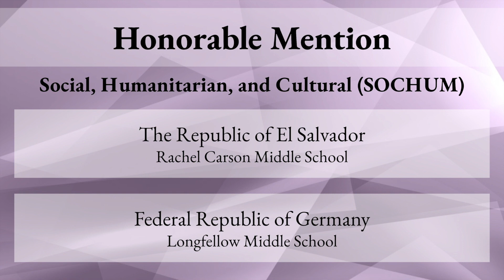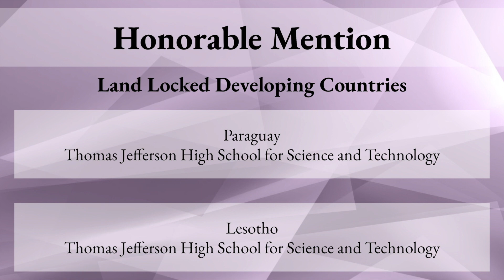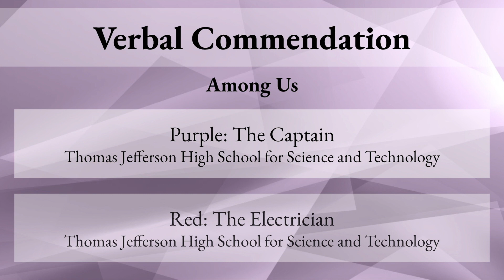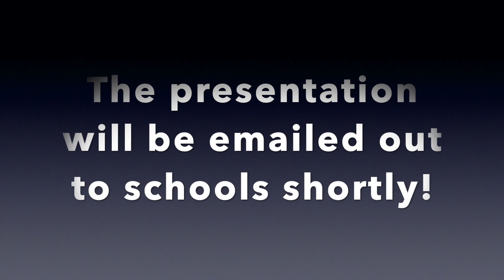CHMUN XVI Closing Ceremony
We hope you enjoyed the conference!